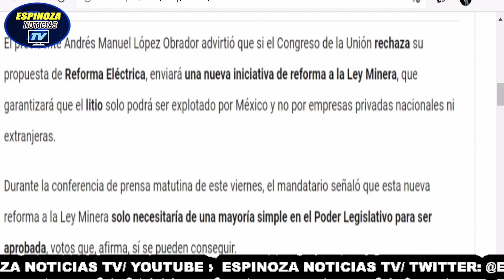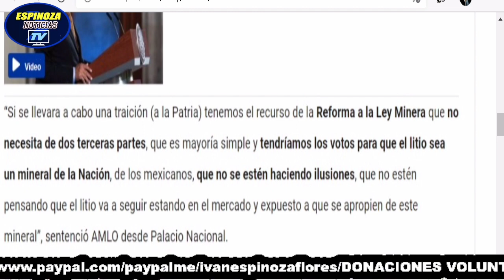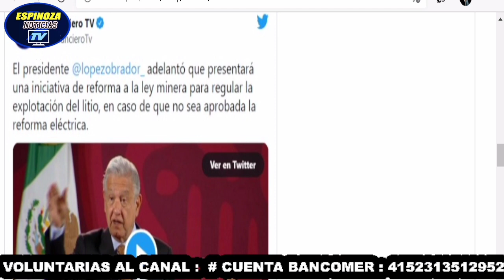Presidente AMLO defenderá a toda costa reforma eléctrica y litio será solo para mexicanos asegura!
ubica tu casilla asi : Entra a la página:  ubicatucasilla.ine.mx
Selecciona el estado donde vives
Introduce el número de sección, lo puedes encontrar en la portada de tu INE